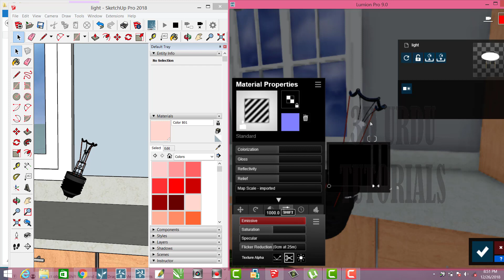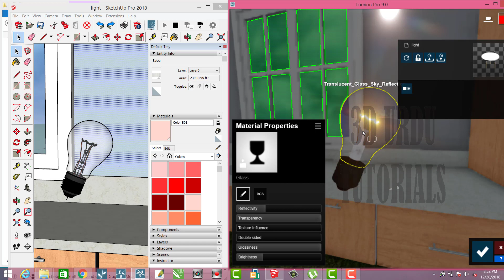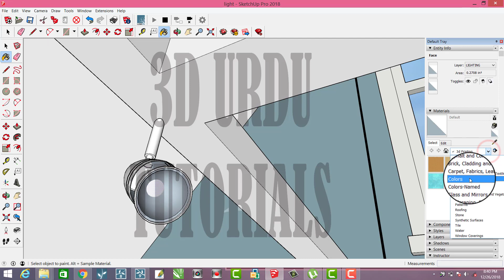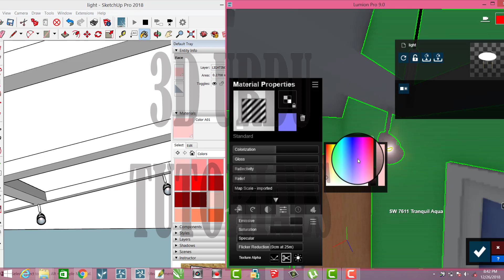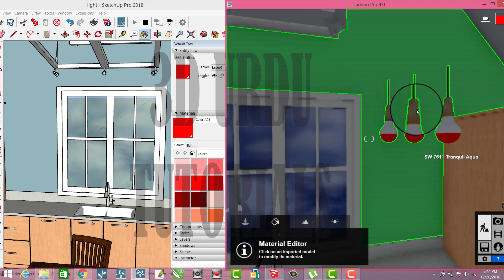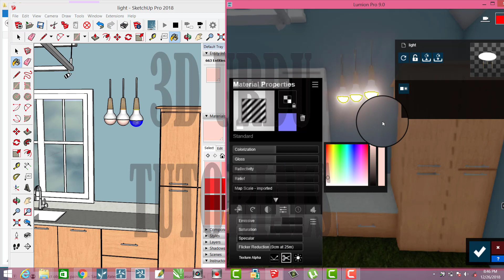Lumion 9 tutorial Real light material With Sketchup to Lumion livesync Urdu/Hindi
Lumion 9 tutorial Real light material With Sketchup to Lumion live sync Urdu/Hindi
lumion tutorial for beginners | lumion 9 live sync | best 3d trainer in Urdu
friends this video lumion plugins in google SketchUp and I show you how to live sync SketchUp to lumion 9 pro first import a 3d model in google SketchUp and run lumion 9 pro and play live sync button now you edit model in google Sketchup and use material in lumion  lumion 9 have advanced material editing and advance 3d lights setting lumion 9 have realistic rendering  if you have error in SketchUp 3d model error you easy to edit model and render in lumion i hope my video is must helpful for you  my all videos in Urdu and